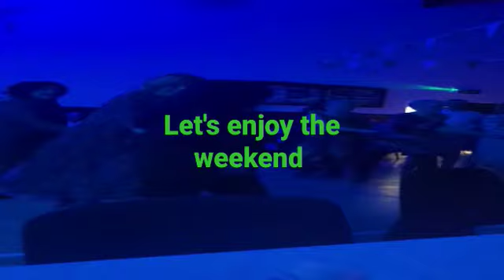Let's Enjoy the Weekend